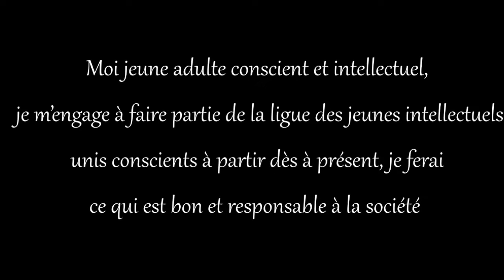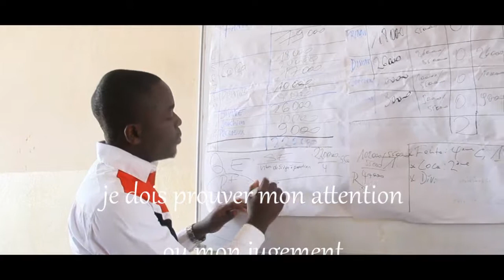séminaire des jeunes intellectuels à l'U.E.A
ONLY FOR STAMINA FILMS